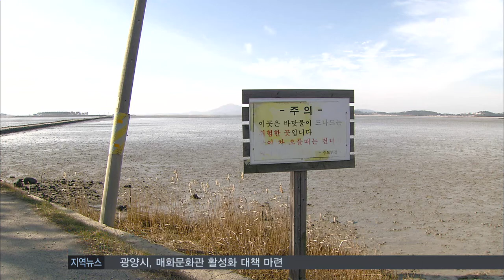"1m만 높고 넓었으면".. 노둣길 불편-R (170817목/뉴스투데이)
아직도 갯벌 한 가운데로 난 좁고 낮은 길로
육지와 인근 큰 섬을 오가는 외딴 섬 주민들이 있습니다.
일종의 징검다리 길로, 말을 탈 때 대문 앞에 놓았던 디딤돌인 노둣돌에서 유래한 노둣길인데 많은 사연들이 담겨 있습니다.
박영훈 기자가 취재
◀ＥＮＤ▶
 ◀ＶＣＲ▶
바닷물이 빠져나간 갯벌에 섬으로 연결되는
 길이 드러났습니다.

노둣돌 처럼 큰 돌을 징검다리로 놓았다해서
'노두' 또는 '노둣길'로 불립니다.

30여년 전 포장돼 징검다리의 모습은
 사라졌습니다.

7가구 10여 명만 남은 매도 주민들은 아직도
 만조 때면 고립됩니다.

300미터의 '노둣길'이 바닷물에 잠겨버리기
 때문입니다.

물때가 좋지 않을 때면
 인근 큰 섬 지인들 집에 자녀를 맡겼던 기억은 현재 진행형입니다.

◀ＩＮＴ▶김현자 *주민*
 "그 쌀 가지고 아는 집으로 가서 물때 사나울 때는 거기서 밥 얻어먹고 초등학교를 다니고 그랬죠."

20여 가구가 모여사는 토끼섬,토도 주민들의
 사연은 더 아픕니다.

썰물 때만 드러나는 노둣길이 완도가 아닌
 해남으로 연결돼 있습니다.

행정구역과 생활권이 다릅니다.

좁은 노둣길을 조금만 넓히고 높이면
 밀물 때도 육지 나들이가 가능한데
 수십년 간 이 소원이 이뤄지지 못하고있습니다.

노둣길을 높이면 조류 흐름을 막아
 꼬막 양식 등에 영향을 준다며 해남 지역
 주민들이 반대하고 있기 때문입니다.

◀ＩＮＴ▶황재윤 *주민*
 "적어도 40cm 이상 올릴 것도 못하고 30cm를 긁어내고 다시 또 포장을 하고 그랬어요. 서러움이 얼마나 크겠어요."

주민들이 갯벌에 돌을 놓아 만든 뒤
 현재는 이처럼 포장된 노둣길이 남아 있는 섬은 전남에서만 줄잡아 수십 곳.

하지만 여전히 썰물 때만 이용할 수 있고,
그나마 위험 표시나 조석표 등
 안내판도 부족해 섬 주민들의 불편과 안전 사고 위험을 키우고 있습니다.

◀ＥＮＤ▶